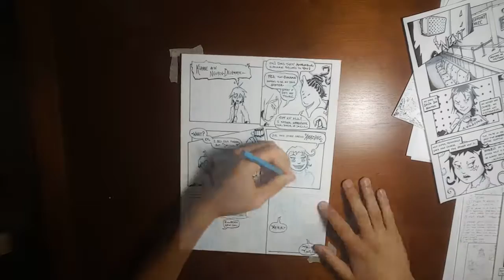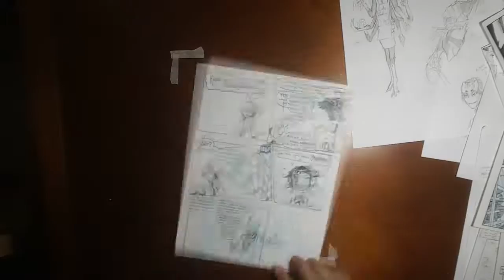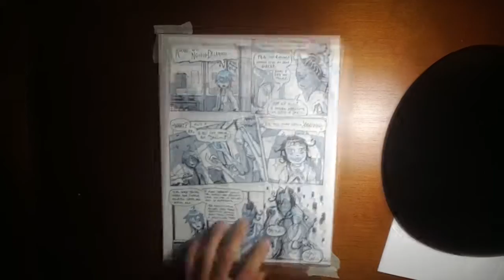Synexn City Draw Timelapse (Home pg 6)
5 hours 12 minutes. Based on input, bought an arm for the camera and attempted to keep the paper steady.